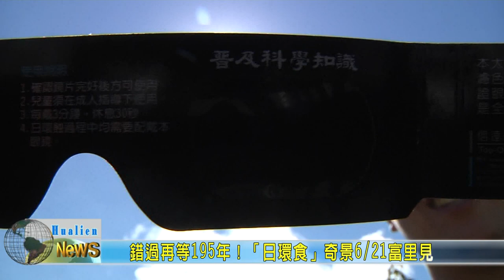20200617 05 錯過再等195年日環食奇景富里見